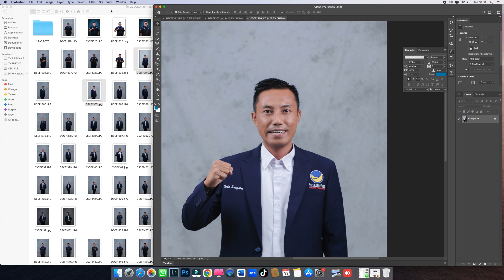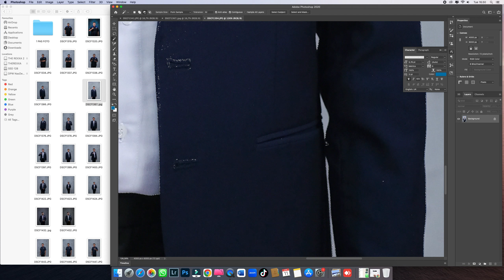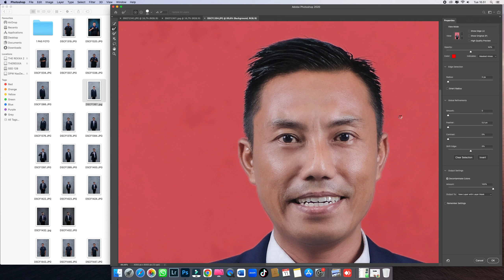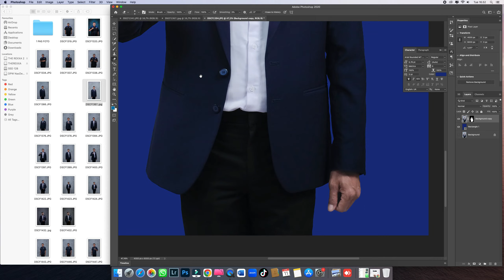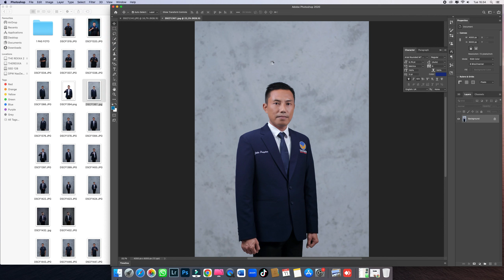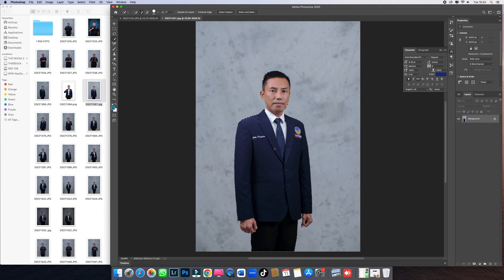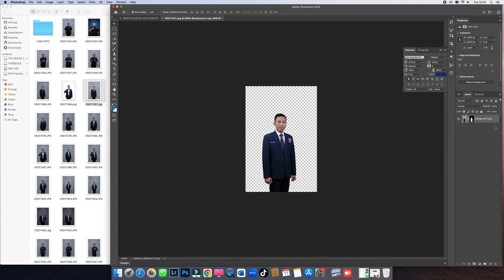Seleksi rambut dengan sangat mudah.! backgraound hilang, rambut tidak terpotong.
hallo guys, ngilangin backgraound yg fotonya ada rambut. susah ya? engga dong. nih simak video nya, ikuti langkahnya, amat sangat mudah.!!!

Penonton bijak meninggalkan Jejak.
mohon dukungan dari teman teman untuk men support chanel saya, agar saya lebih semangat, dan terus berbagi pengalaman melalui Youtube.
saya ucapkan terima kasih sebelumnya, untuk yg sudah mampir,

Kunjungi situs resmi sosmed saya